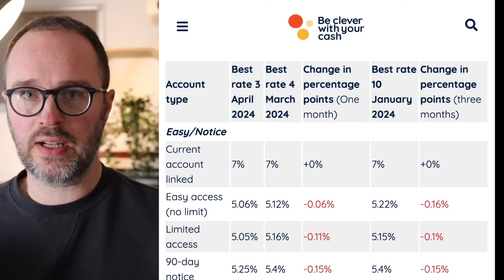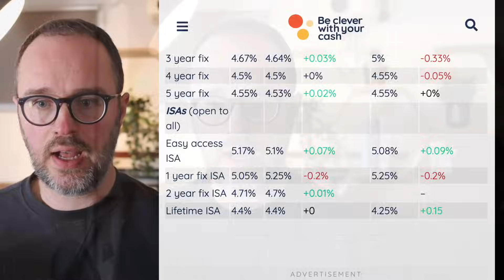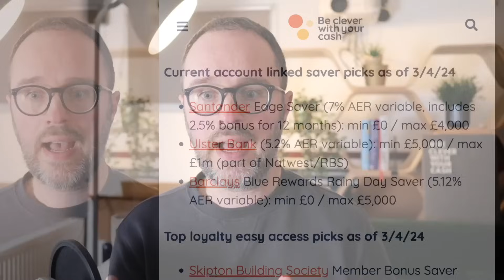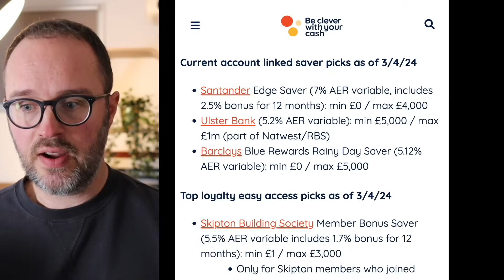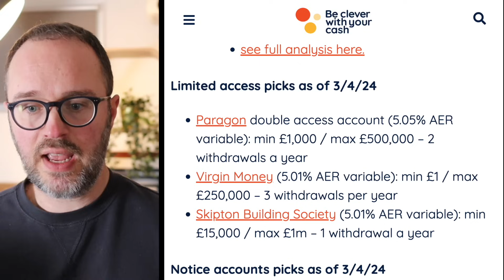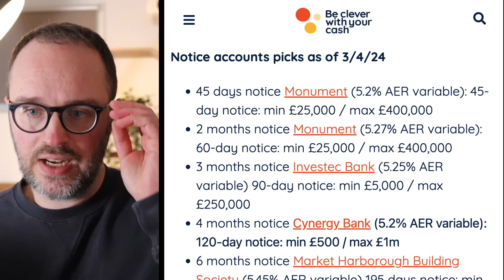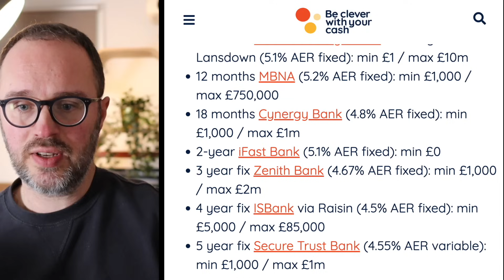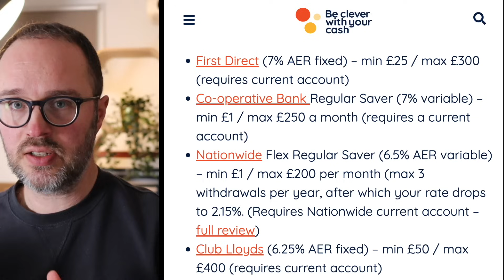BEST SAVINGS: April 2024 update inc British Savings Bonds & Chase/Santander cuts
Find out which savings accounts will pay you the best rates right now in my latest roundup.

*Find the latest accounts in my regularly updated savings account best-buy article over on our site

*More on these updates on the blog
April-2024s-savings-round-up-news/?utm_source=Organic_Youtube&utm_medium=social&utm_campaign=Banking_savings&utm_content=Apr24_link_preview

TIMESTAMPS

00:00 Inflation and base rate update
01:36 Are rates better or worse than last month
03.10 Santander and Chase to cut rates
05:00 Best Easy Access accounts - up to 7%
09:30 New British Savings Bond
11:50 Best fixed rate savings - up to 5.26%
12:30 Best regular savers - up to 7%
14:32 Best ISAs, including Plum 5.17%

MORE

F A C E B O O K C O M M U N I T Y

A B O U T  A N D Y